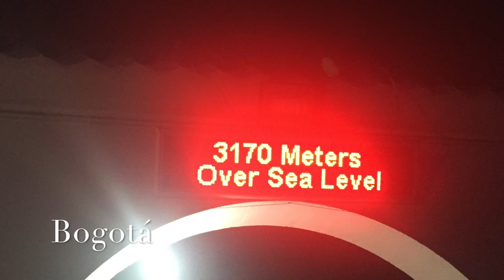Colombia 2016 GoPro Video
Our trip to Colombia 2016. Visited: Cartagena de Indias, Villa de Leyva, Raquira, and Bogota. // First GoPro Video :P